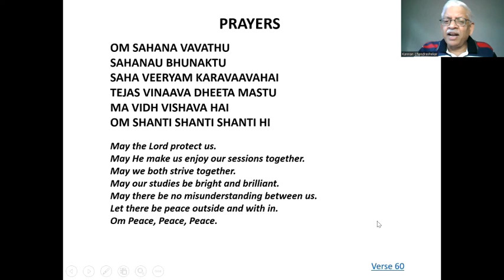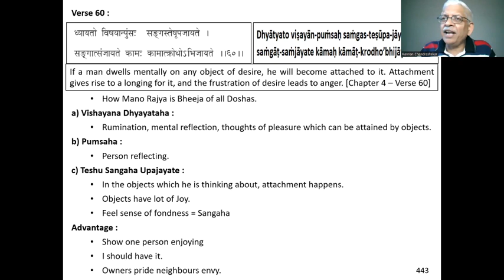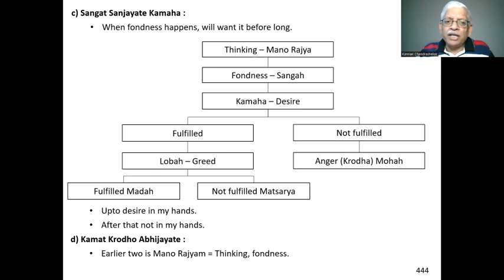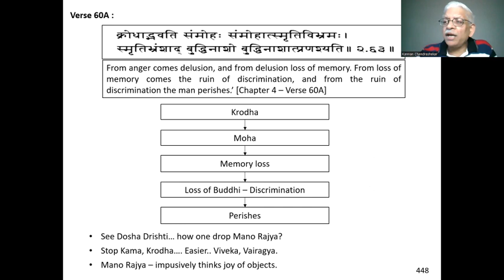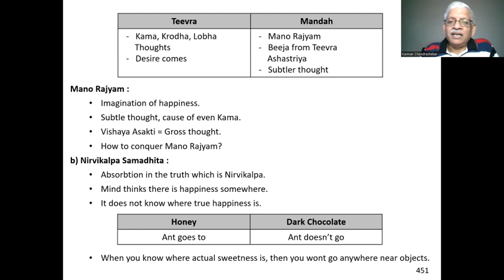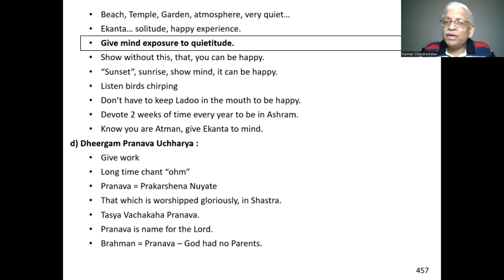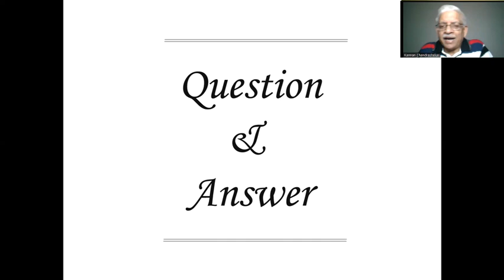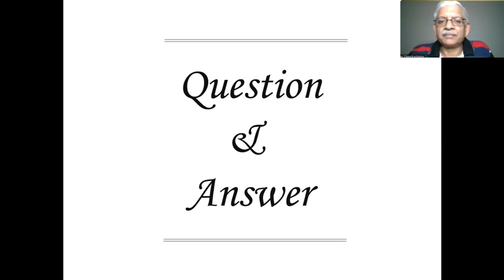Panchadasi - Lecture 59 (Chapter 4 - Verse 60 to 62)